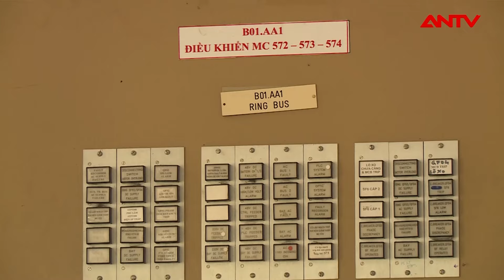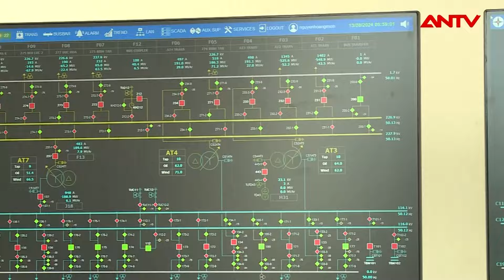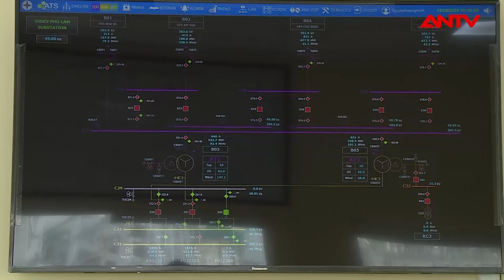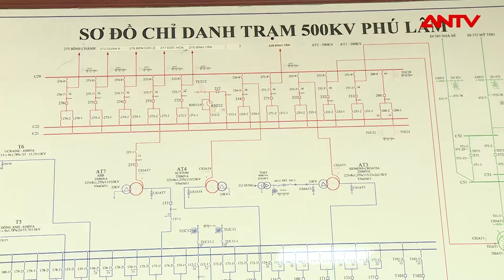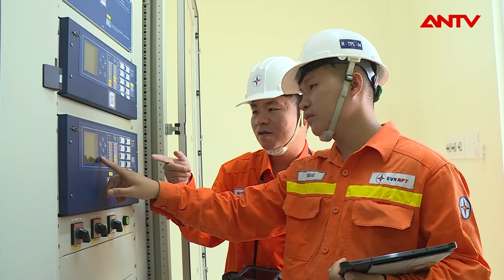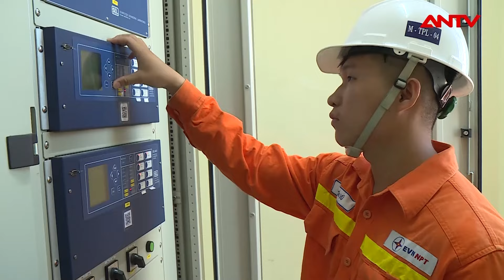Trạm biến áp 500kV Phú Lâm ứng dụng công nghệ nâng cấp hệ thống điều khiển tích hợp máy tính | ANTV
ANTV | Truyền tải điện | Trạm biến áp 500kV Phú Lâm ứng dụng công nghệ nâng cấp hệ thống điều khiển tích hợp máy tính